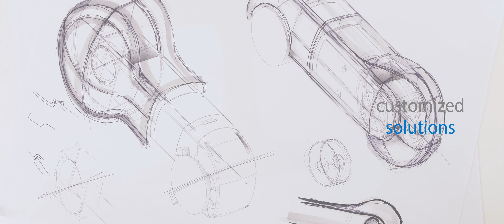AIRSKIN® product video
AIRSKIN® is a soft and pressure sensitive safety skin for various types of robots and tools. It allows users to rethink robot safety in new and unconventional ways beyond limiting power and reach or restricting access.

AIRSKIN® is certified as a safety sensor according to ISO 13849 PLe as well as EN 62061 SIL3. Ideal for ISO15066 compliant applications, the system enables humans to safely share the same workspace with robots.

AIRSKIN® is compatible with traditional robots, cobots and tools and enhances the safety of the overall solution.

Main advantages
- Up to 800 mm/sec without a fence
- Up to 500 N force reduction in clamping
- 100% reduction of clamping and shearing risks
- Double the speed
- Double the payload
- UR+ certified